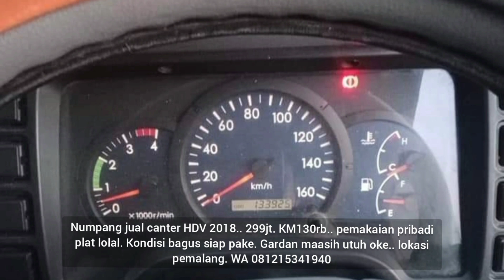Harga truk bekas termurah siap kerja harga mulai 30 Juta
Harga truk bekas termurah siap kerja harga mulai 30 Juta @MakhrojaTransport